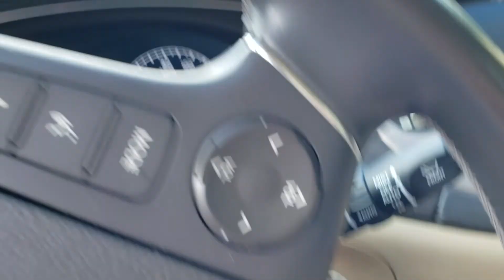That's going to leave a mark on Barb's lawn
This was filmed yesterday. Today is July 31st. I promise to keep you updated unless the neighbor starts chasing me.